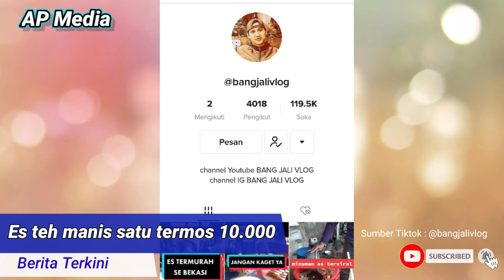Unik satu termos penuh es teh manis cuma 10 ribu rupaiah